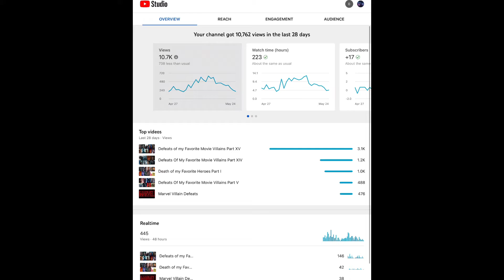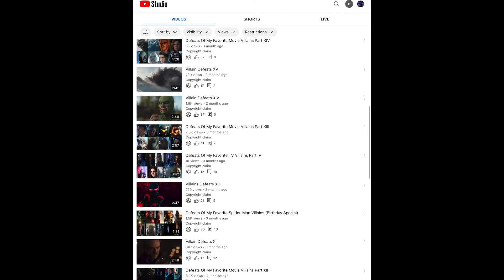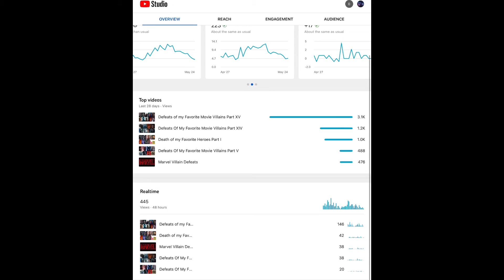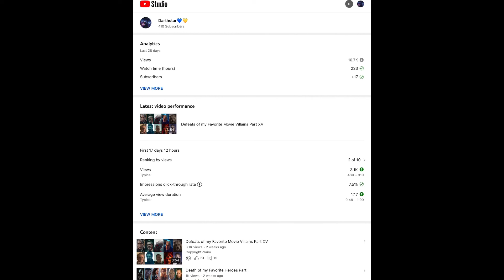200 !!!!!!! x2 ❤️ (gotem)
Big Thanks For The 400 now lets get community posts we’re almost thereee